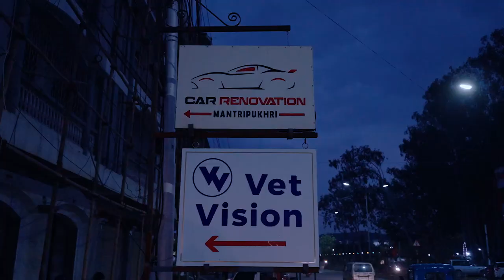100% Genuine Seal Pack And Used Iphone iWatch, Airpods Available At Lowest Price in Manipur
Address- Mantripukhri Imphal , Oppsite CRPF Camp Near Car Renovation Manipur

Pincode 795001